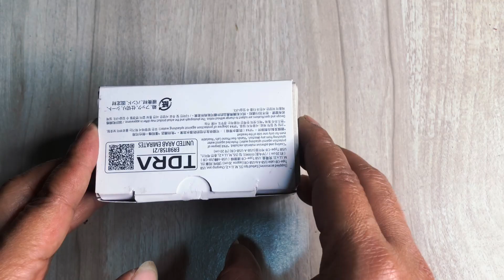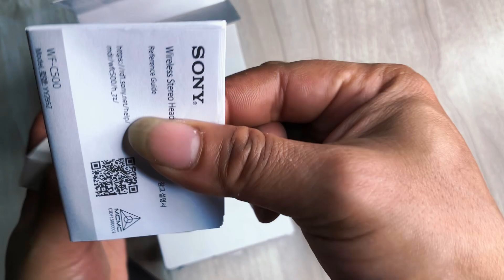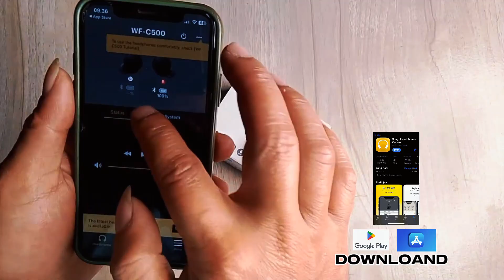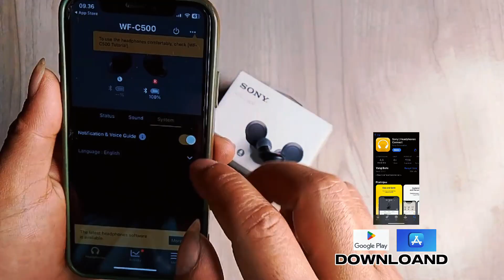Review & Unboxing Lengkap Sony Wf-C500